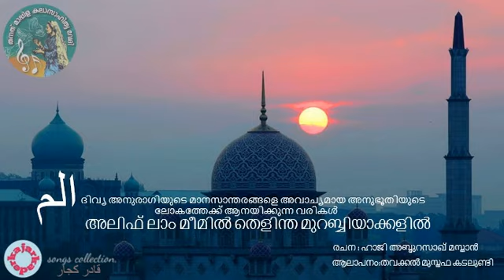അലിഫ് ലാം മീമിൽ തെളിന്ത മുറബ്ബിയാക്കളിൽ കൂടടാ. ഹാജി അബ്ദുറസാഖ് മസ്താൻ ..തവക്കൽ മുസ്തഫ കടലുണ്ടി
These songs have been uploaded for hearing pleasure only and as an archive for good music. If any song is in violation of the copyright you own, then please let me know, I shall remove it from my YouTube channel.